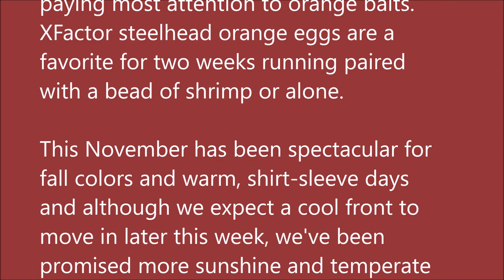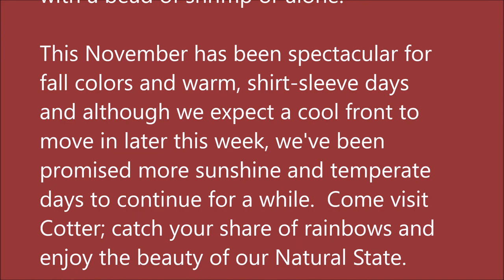November 11, 2020 Arkansas White River Trout Fishing Report